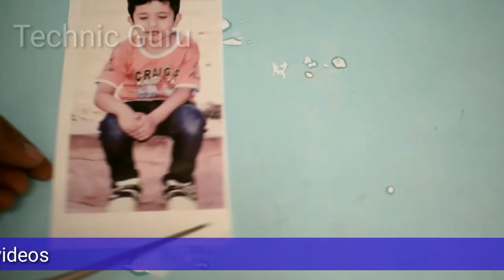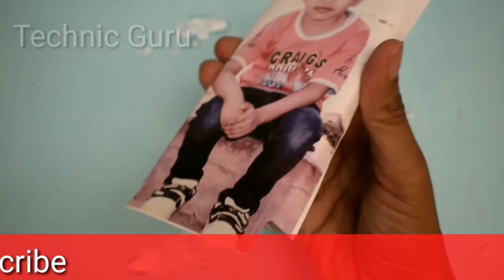How to Print Your Photo on Silicone Rubber Transparent Cover | mobile cover photo printing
How to Print Your Photo on Silicone Rubber Transparent Cover

Please Note - To print this you must have to use Heat Transfer Sublimation paper. to buy go to the following link